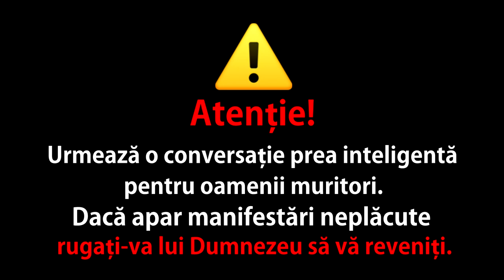FUNNY MOMENTS CONACU #11 cu @omulcutourette !